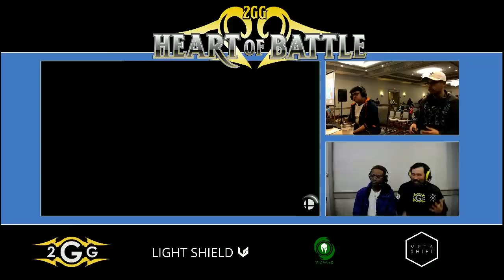Heart of Battle - Razo (Daisy) vs Echo Fox MVG | Mkleo (Wolf) Top 8 Winners Semi - Smash Ultimate